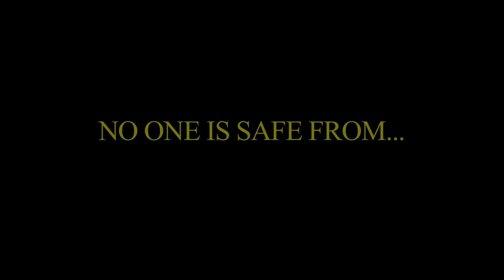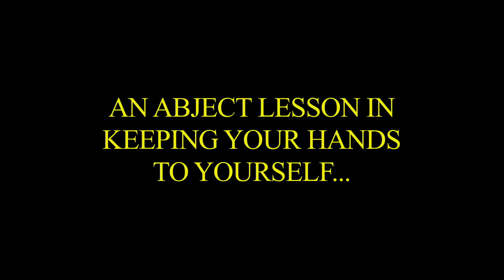Hands Of Orlac trailer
Trailer for the new version of 1924's "Hands Of Orlac", with soundtrack by Doctor X, available now at lowbudgetrecords.com on bluray, DVD, and HD digital download.